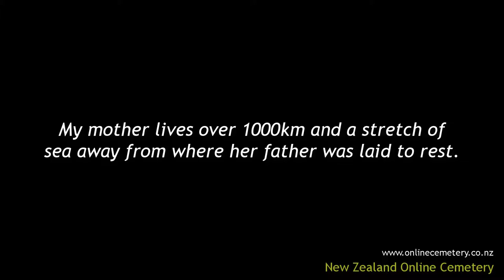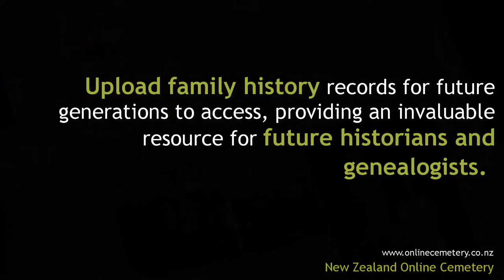New Zealand Online Cemetery: Web Ad 1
New Zealand Online Cemetery seeks to provide a space for people to visit and interact with memorial pages that act as a digital gravesite. Visitors can 'place flowers' and leave messages in a public guestbook. Memorial pages can also contain media relating to the deceased person, such as photo albums and videos. We can attach links to memorial pages that enable visitors to donate to charities supported by the person being memorialised.

We are able to host records, documents and miscellaneous files relating to people who are digitally interred on the site, making it easier for kiwis to research their family history and undertake other genealogy projects. Military records, electoral records, newspaper clippings and obituaries are the most common type of files collected.

We hope that our online cemetery can serve as a place of reflection and solace for the families of those who have passed, and as a powerful resource for those who wish to learn more about their family and local history.

With New Zealand Online Cemetery, you can create beautiful memorials by uploading picture and video files, writing and sharing guestbook tributes, making unlimited, free memorial changes, and by optionally submitting family history and genealogy records for online display.